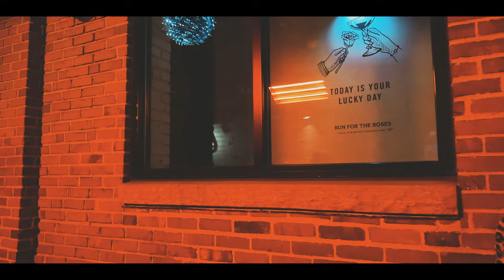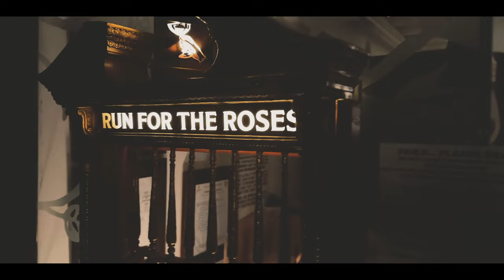SPAYCE HUNII - SWANG (OFFICIAL MUSIC VIDEO)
🌌SPAYCE HUNII - THE EDM DUO FROM OUTER SPAYCE🌌 presents - SWANG, an honest take on love and attraction with saxy melodies, heartfelt production from Arcani Reign and soulful delivery from Zella Roze. SWANG is the downright sexy embodiment of the way an individual carries themselves. "Like the way you SWANG, watch you do your thang. I like the way." This catchy chorus will hook you in and have you singing it in your head all week. Enjoy!